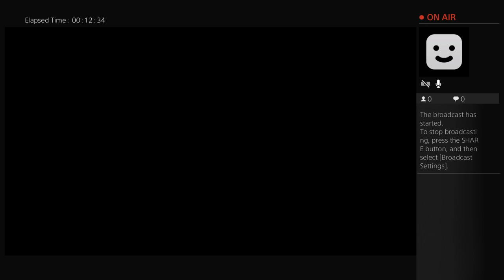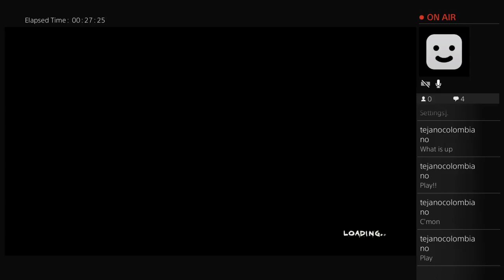Teenage mutant ninja Turtles mutants in Manhattan pt8